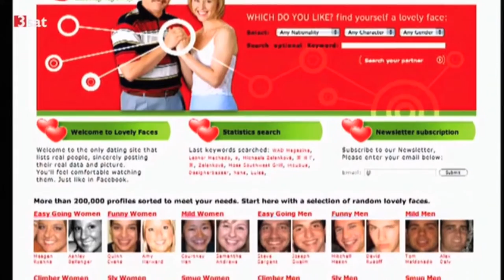3Sat TV features Mediathek Paolo Cirio Surveillance Art - in German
Paolo Cirio
"Kulturpalast" am 11. Juli 2015: Der italienische Konzeptkünstler Paolo Cirio macht die allgegenwärtige Überwachung sichtbar: Er klebt z.B. Bilder von hochrangigen US-Geheimdienstmitarbeitern auf Hausfassaden.